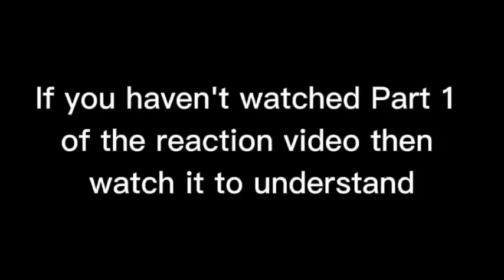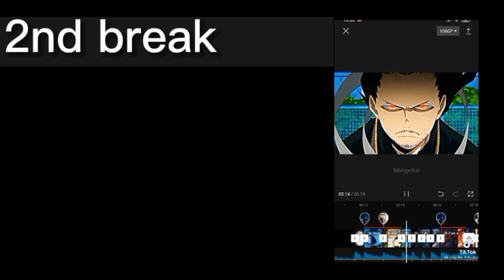Boruto's friends react to him || Timeline: After Kawaki becomes Boruto's brother || GCRV || Part 2/3